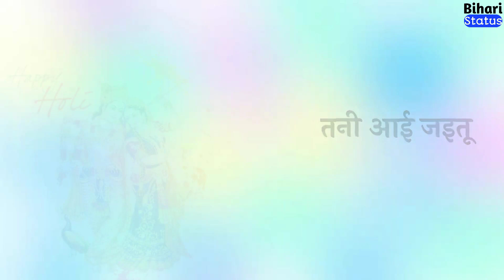Radha Jamuna Ke Tire || Pawan Singh Holi Whatsapp Status || Bihari Status